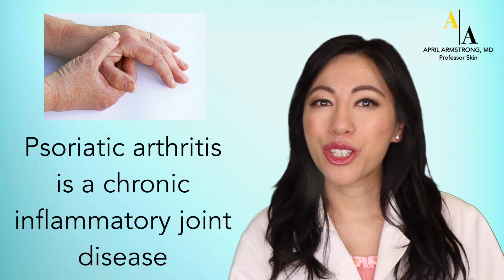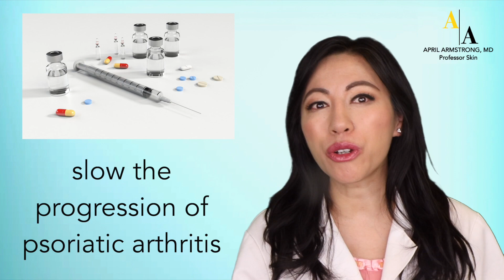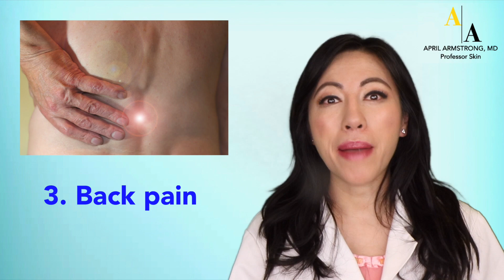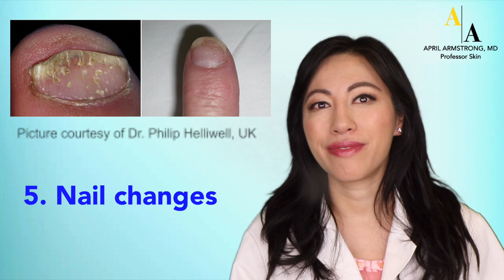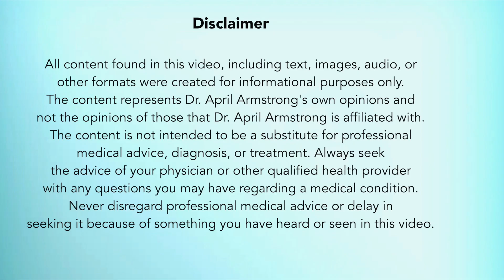Could you have psoriatic arthritis? Know the signs and symptoms.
Ever wonder if you have psoriatic arthritis? Recognizing psoriatic arthritis early is important because early recognition and treatment can prevent joint damage. In this video, I discuss the most common signs and symptoms of psoriatic arthritis. Please keep an eye out for future videos that discuss the epidemiology, etiology, and treatments for psoriatic arthritis.